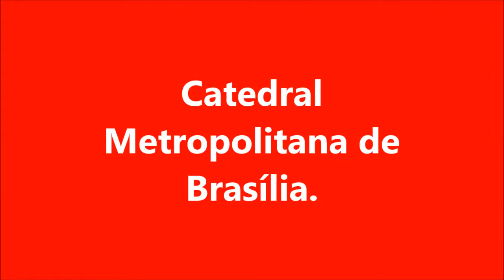Catedral Metropolitana de Brasília Filmagens. Fotógrafo Paulo Resende.